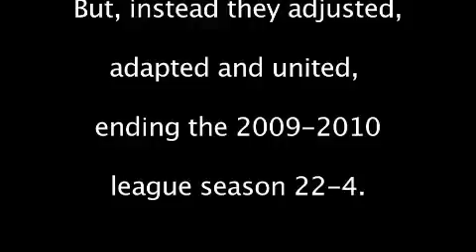Sunset League 2010 Pt2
Edison high school 2010 Sunset League highlight video pt. 2.